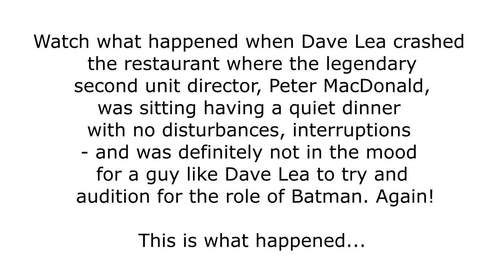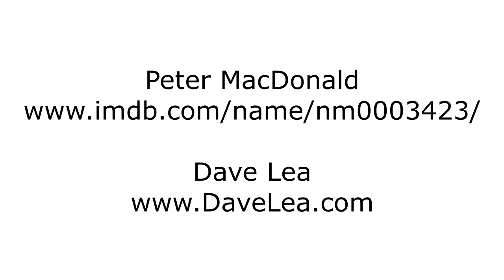Peter MacDonald and Dave Lea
Watch what happened when Dave Lea crashed the restaurant where the legendary second unit director, Peter MacDonald, was sitting having a quiet dinner with no disturbances, interruptions - and was definitely not in the mood for a guy like Dave Lea to try and audition for the role of Batman. Again!

This channel hosts videos for use on DaveLea.com.